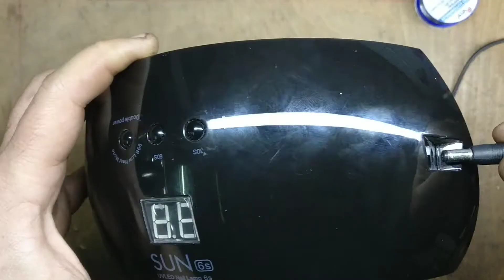Ремонт УФ лампы SUN 6s